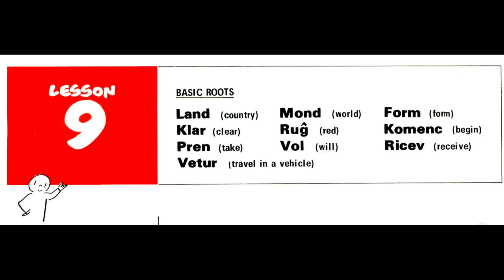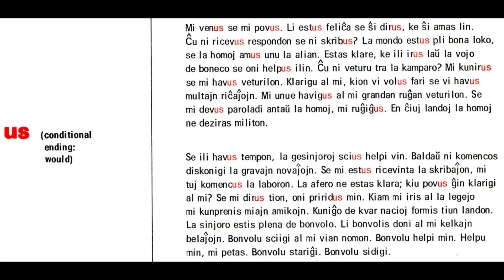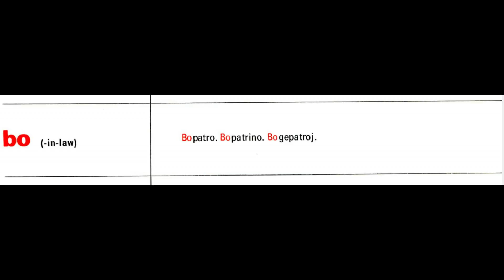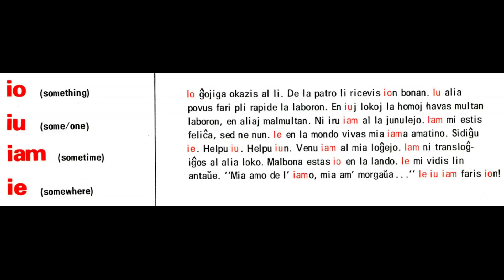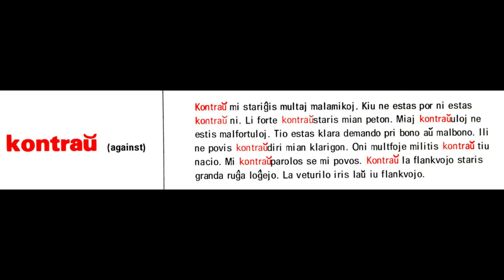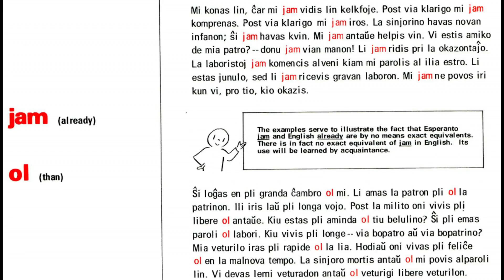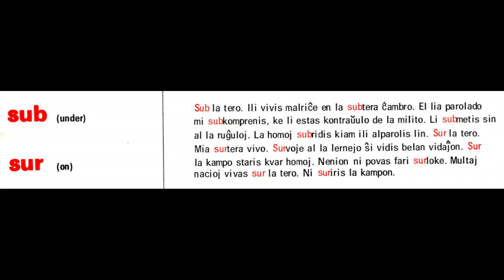A First Course in Esperanto, by William Auld - Lesson 9/10